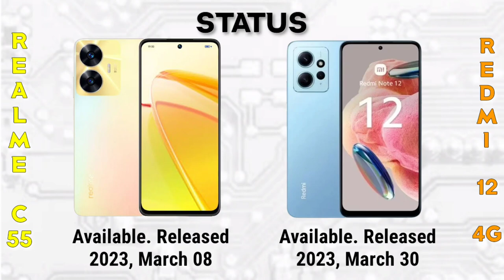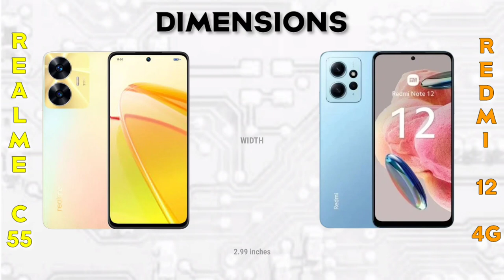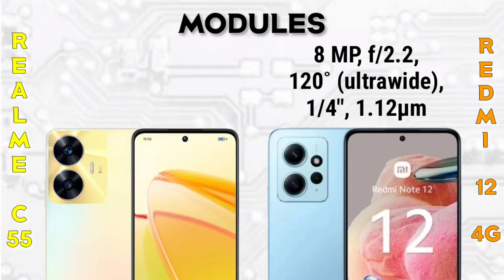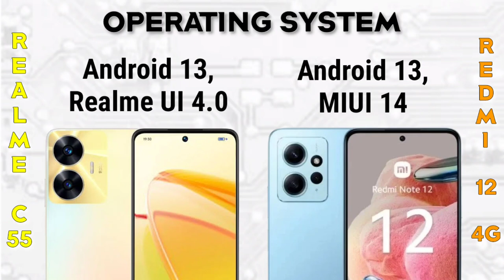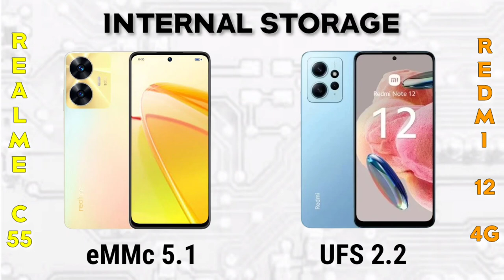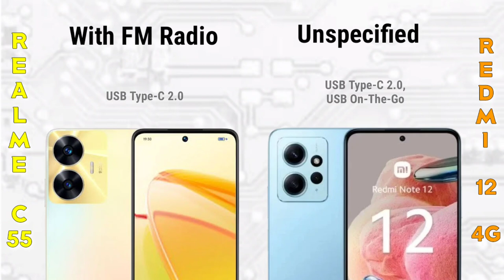Xiaomi Redmi Note 12 4G vs Realme C55 | Specification | Comparison | Features | Price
Summary Specification

📱Brand: Xiaomi
👉Processor: Qualcomm Snapdragon 685
👉RAM: 4 GB, 6 GB, 8GB
👉Storage: 64 GB, 128 GB
👉Display: 6.67 inches
👉Camera: Triple
🔋Battery: Li-Po 5000 mAh

Realme C55

📱Brand: Realme
👉Processor: Mediatek Helio G88
👉RAM: 4 GB, 6GB, 8GB
👉Storage: 64 GB, 128 GB, 256GB
👉Display: 6.72 inches
👉Camera: Dual